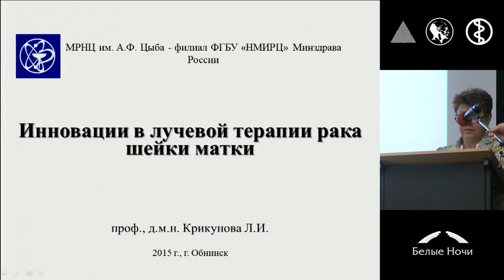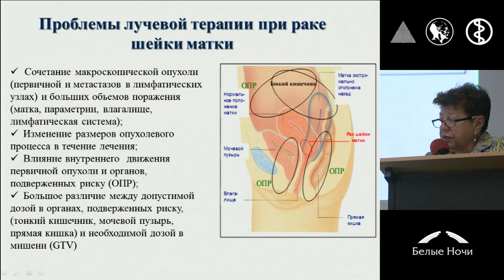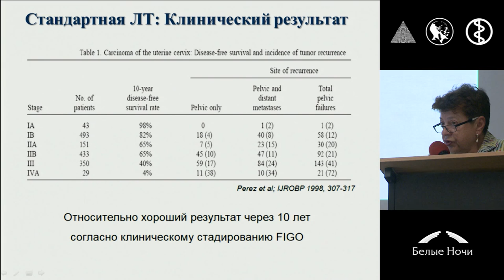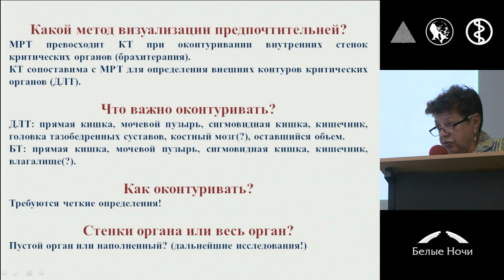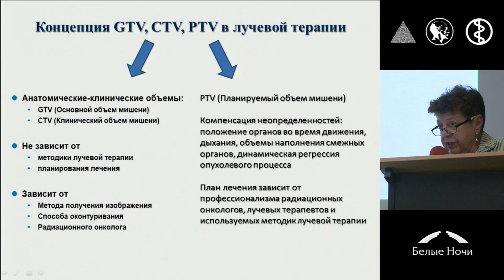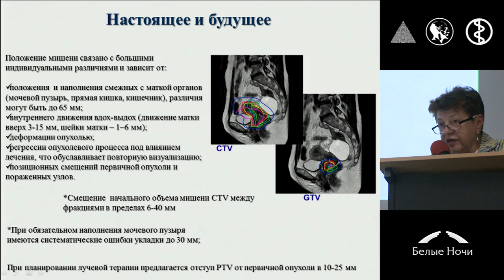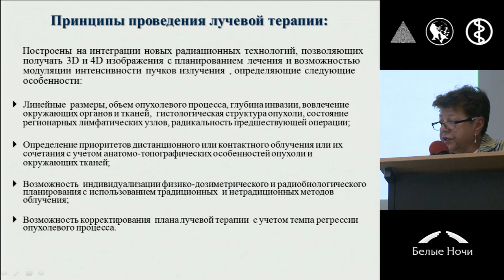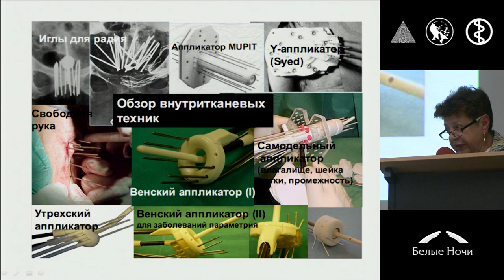Инновации в лучевой терапии рака шейки матки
Людмила Ивановна Крикунова (Москва)
II конференция «Инновации в онкогинекологии» совместно с ESGO. Секция современные подходы к лечению местно- распространенного рака шейки матки. Петербургский онкологический форум «Белые ночи» 2015